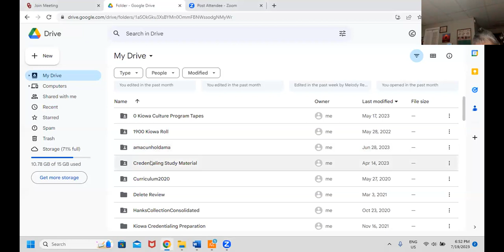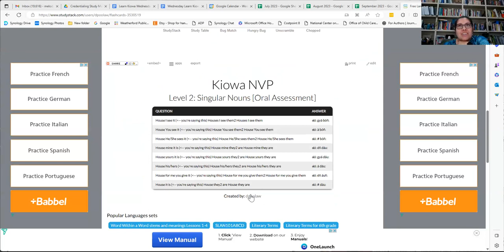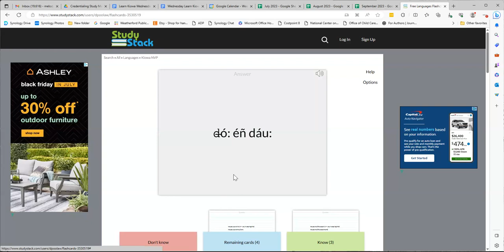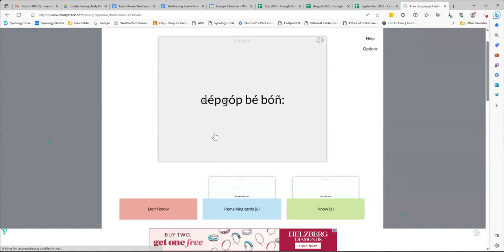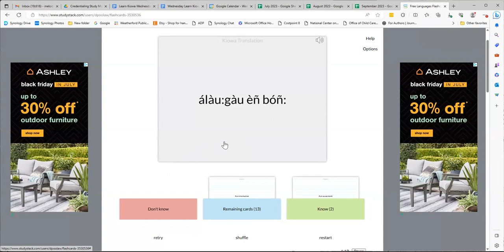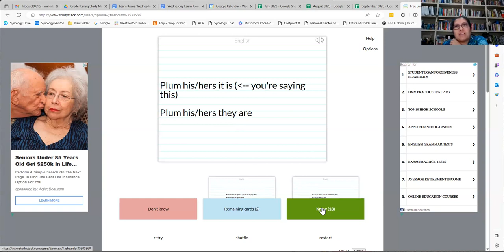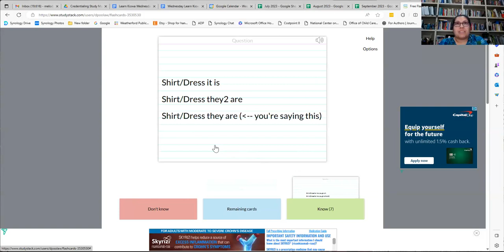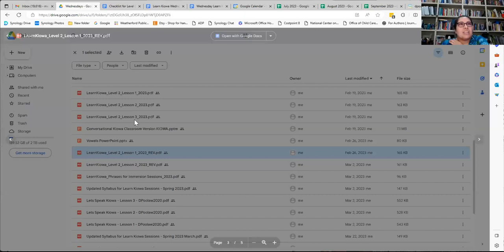Learn Kiowa Summer 2023 Session 5 - July 19 2023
This is Session 5 of the Summer 2023 series of Learn Kiowa Zoom Sessions, launched by Dr. Redbird-Post, 2022 Luce Indigenous Knowledge Fellow, in conjunction with LearnKiowa.org. Session 5 of Learn Kiowa Session for Teacher Credentialing Preparation focused on: Hearing updates from the Kiowa Language Credentialing Board on the credentialing process; Practicing the pronunciation of Level 2 Kiowa Grammar (Noun-Pronoun-Verb) Terms on StudyStack.com; Receiving feedback from our Kiowa Elder Mentors; Zoom Breakout Rooms were available to focus on the following aspects of credentialing: Kinship Terms, Pronunciation, Story Read-Alouds, Nouns-Pronouns-Verbs; and questions from participants.

These sessions will be offered on Wednesdays, weekly, beginning June 14 through August 31 from 6:30pm-8:00pm, with an additional 30 minutes added on when an Immersion Session is planned. The agenda and syllabus are provided upon request. These sessions will support those who are interested in becoming Level 1 Credentialed Kiowa Language Teachers as well as current Level 1 Credentialed Kiowa Language Teachers interested in preparing for the Level 2 Kiowa Language Credentialing process. Breakout rooms in Zoom will be used to support individual areas of the credentialing process. Updates from the Kiowa Language Credentialing Board members will be shared when available.